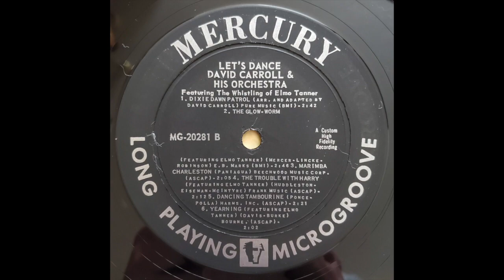David Carroll (feat. Elmo Tanner) - My Sin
From the 1958 MONO LP "Let's Dance"